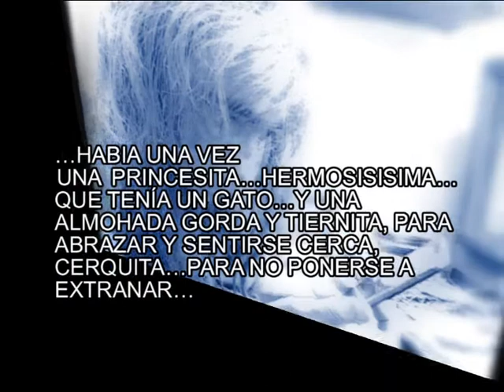DATOS DE LA OSCURIDAD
DATOS DE LA OSCURIDAD. BY Leroy*